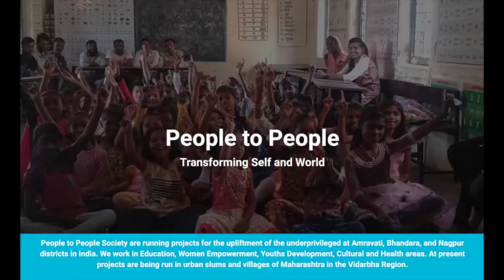Triratna movement of India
This is just one of over 30 projects that need your support. Please give if you can